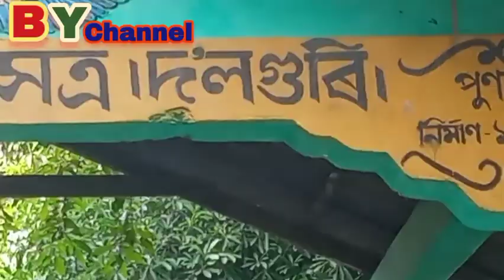শ্রী শ্রী দক্ষিণ পাট কলাবাৰী সত্ৰ। দলগুৰি Ahom king sulikpha Or Lara Raja (AD.1679-81) constructed